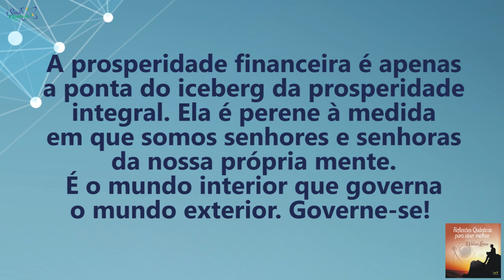Coaching Quântico 152: O Segredo da Verdadeira Prosperidade | Wallace Liimaa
✭✭✭✭✭ O Segredo da Verdadeira Prosperidade. Nesse vídeo apresento uma reflexão sobre a prosperidade financeira que é um reflexo da nossa prosperidade interna.  Assista o vídeo e comprove!